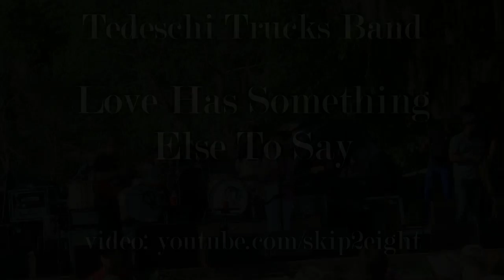Tedeschi Trucks Band - Love Has Something Else To Say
Tedeschi Trucks Band performing "Love Has Something Else To Say" at the 2014 Wanee Music Festival, Live Oak, FL - 04-12-14 (video from Canon HF R100, audio from external audio-technica Pro24 XY stereo condenser mic)